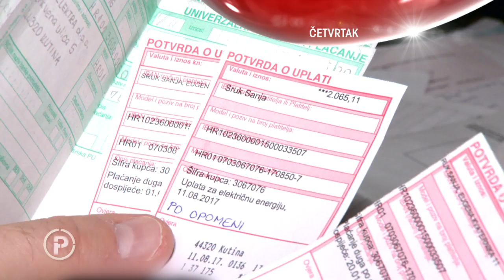Provjereno - 22.11.2018. HEP ih doveo na prosjački štap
Provjereno gledajte svakog četvrtka u 22:30 na Novoj TV.